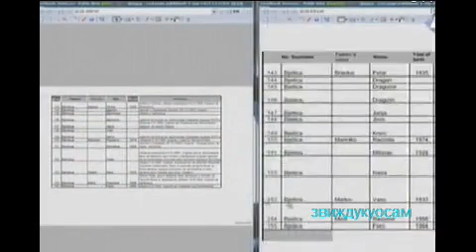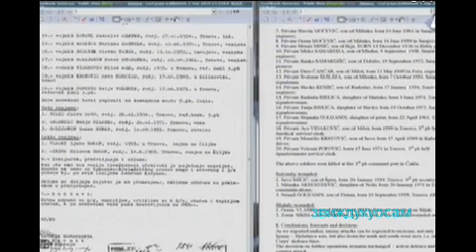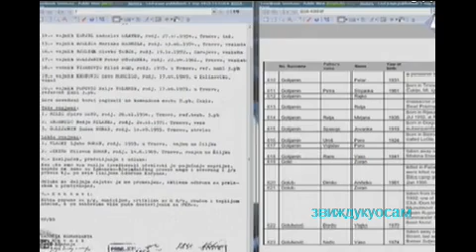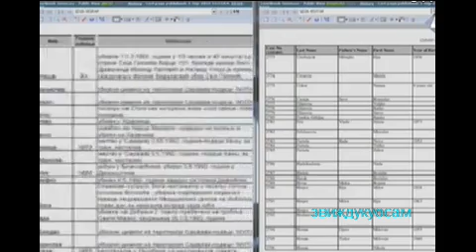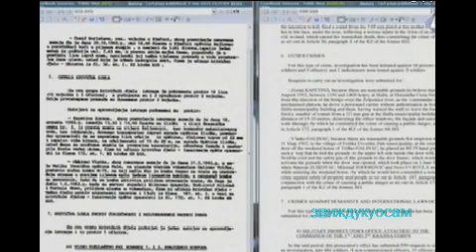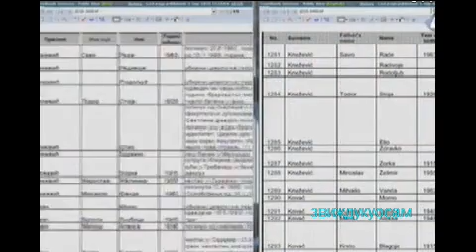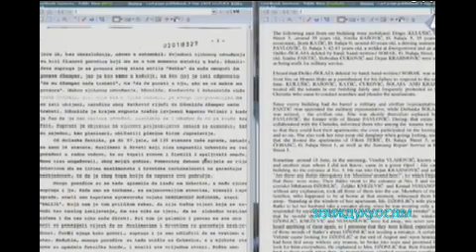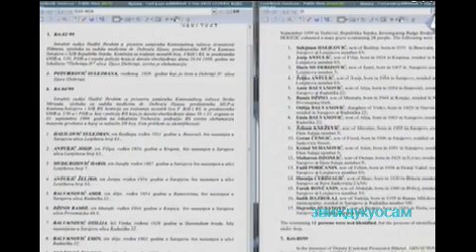Ген.Младић.С.Тушевљак.бр.2-01.9.15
Drugog dana unakrsnog ispitivanja Sime Tuševljaka tužiteljica Edžerton/Edgerton je nastavila da "češlja" spisak od 3.300 srpskih žrtava iz Sarajeva koji je sastavio MUP Republike Srpske. Optužba je ponovila da prihvata da je u Sarajevu stradao "veći broj Srba", ali ne i da je pomenuti spisak pouzdan. Saopšteno je i da strane pregovaraju o broju ubijenih Srba oko kojeg bi se mogle usaglasiti i da "dogovor nikad nije bio bliži".

Kad je u pitanju spisak koji je tokom Tuševljakovog iskaza uveden u dokaze, optužba prigovara na pokušaj da se Srbi predstave žrtvama ratnih zločina počinjenih od strane Armije BiH čak i u slučajevima kada je izvesno da su stradali na drugi način – kao vojnici ili od granata i metaka vojske svojih sunarodnika na čijem se čelu nalazio optuženi.

Tužiteljica je ukazala da su neki srpski civili sa spornog popisa stradali u incidentima koji se stavljaju Mladiću na teret – jedna Srpkinja poginula je 4. februara 1994. u granatiranju Dobrinje, a petoro njenih sunarodnika sutradan, u prvom masakru na Markalama. Optužba je u dokaze uvela brojne dokumente poput umrlica i izveštaja sa uviđaja na mestima incidenata, a svedok je ukazivao i na najsitnije razlike – poput one da je ime oca žrtve na jednom mestu napisano kao Đorđo, a na drugom Ćorćo – naglašavajući da bez "dodatnih provera" ne može ništa da kaže.

Na popisu 3.300 ubijenih sarajevskih Srba je i Ratka Bilčar koja je, po podacima MUP Republike Srpske, ubijena u aprilu 1993. godine na kontrolnom punktu pri pokušaju da napusti grad. Optužba, međutim, poseduje službenu belešku bosanske Agencije za istrage i dokumentaciju (AID) o razgovoru sa njenim bratom Dušanom Bilčarom u kojoj se navodi da je Ratka stradala od snajperskog metka ispaljenog sa srpskih položaja. Tuševljak smatra da beleška nije na pravilan način zavedena u arhivu i sugeriše da je razgovor možda vođen pod pritiskom.

U dokaze je danas uveden i dokument vojnog tužilaštva Sarajevsko-romanijskog korpusa u kojem se navodi da je Novo Forčula, koji se navodi na "Tuševljakovom popisu", ubijen od strane jednog pripadnika VRS. Svedok to nije porekao. Na popisu srpskih žrtava iz Sarajeva navedeno je i ime Želimira Kneževića, a tužiteljica je predočila dokaze, uključujući izjavu jednog njegovog suseda, koji govore da ga je sredinom juna 1992. godine u nepoznatom pravcu zelenim "opelom" odveo srpski vojnik Veselin Vlahović Batko, poznat po nadimku "Monstrum sa Grbavice". Tuševljak kaže da se na popisu koji je on dostavio nigde ne govori ko su počinioci i dodaje da je krajem 1992. godine policija spremala "ozbiljnu akciju" hapšenja Vlahovića, ali je on pobegao. "Da je ostao na Grbavici, bez razmišljanja bismo ga uhapsili", tvrdi svedok.

Na popisu srpskih žrtava su i Radmila i Tanja Bjelica, koje su po evidenciji VRS bile vezistkinje u Sarajevsko-romanijskom korpusu. Braneći činjenicu da su na popisu žrtava ratnih zločina, Tuševljak objašnjava da su ubijene za vreme primirja.

Tako je okončan četvorodnevni iskaz bivšeg načelnika krim policije Romanijsko-biračkog centra javne bezbednosti, a sutra se očekuje svedočenje Mlađena Kenjića, ratnog vozača optuženog.